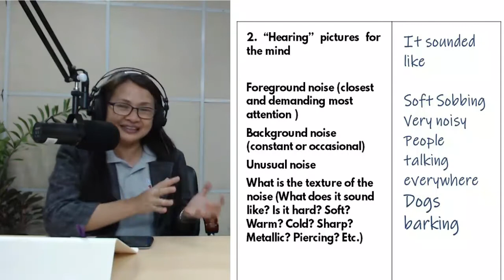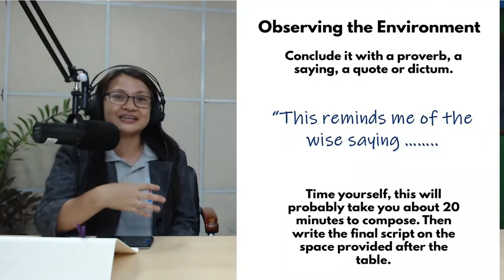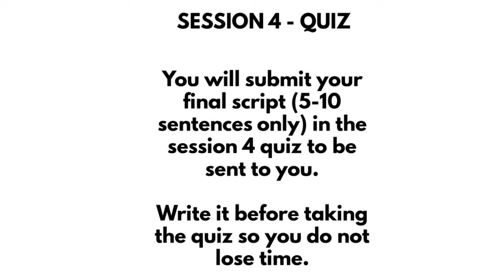Radio 101 : Session 4 - Detailed Explanation of Writing Exercise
Please refer to the detailed explanation of the writing exercise here.

Are you still waiting for a quiz?
PLEASE READ THIS! PLEASE READ THIS!
Ang hirap pong imonitor ang mga comments nyo po sa posts. Paki email na lang po dito sa email na ito. This is ONLY for exam links. Wag po mag email about other matters.
Put po sa subject ang Quiz No. then put in the message your fullname and email used in the registration.
EMAIL po wag po comment. Salamat!